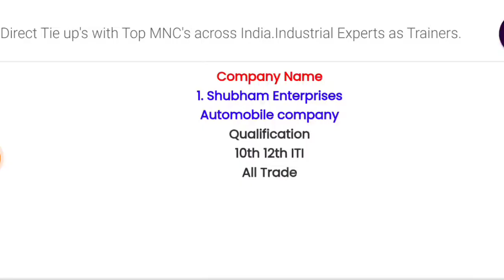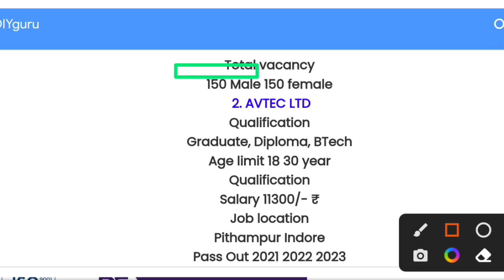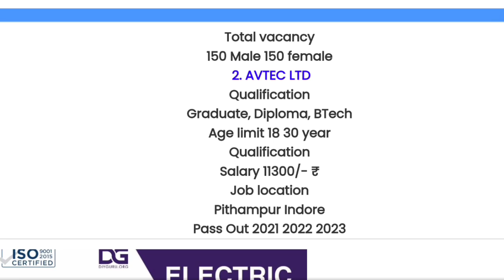Automobile कंपनी Component Manufacturing Plant बंपर भर्ती हाथों-हाथ जॉइनिंग सैलरी ₹18500 प्रति महीना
apprenticeship_ITI _vecancy_2022